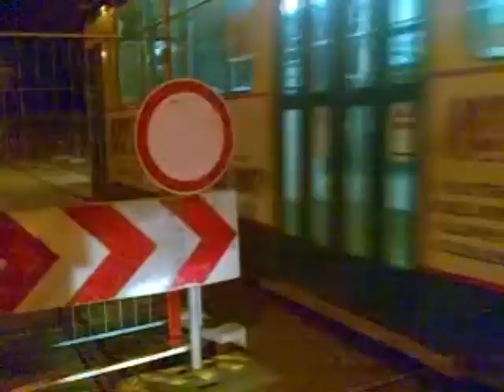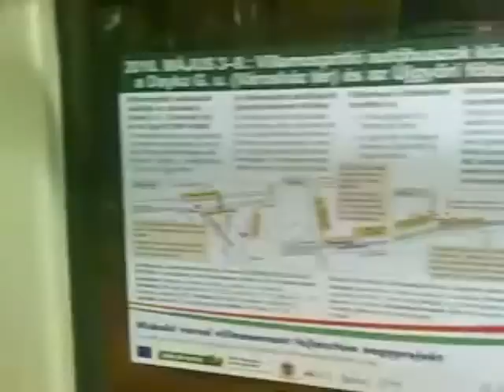Azt fényképezitek, hogy jön a villamos?!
Naná! Először levideóztuk a Zöld Nyíl projekt aktuális állomását fotózgató miskolci közlekedésbarátokat, aztán a váltópróbát a Thököly utcánál, később a szerelvények éjszakai áttelepítését a Győri kapu - Diósgyőr szakaszra, végül másnap (hétfőn, az építési fázis indulása napján) megint csak a Thököly utcai helyzetet. (E90)